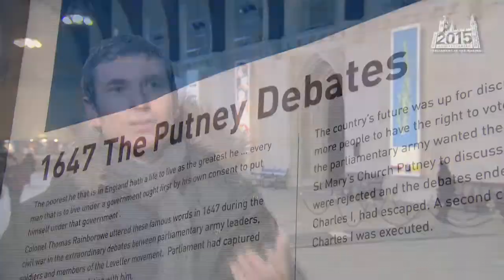1647 The Putney Debates by Ross Birrell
An interview with Ross Birrell about his banner commissioned by Parliament to celebrate 800 years of Magna Carta and celebrating one of the key moments along our journey to a modern democracy.